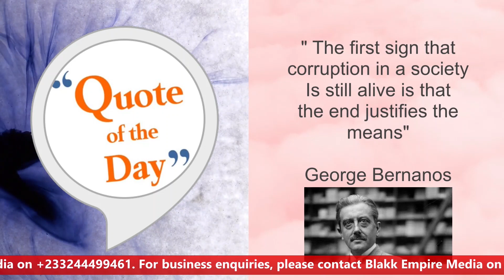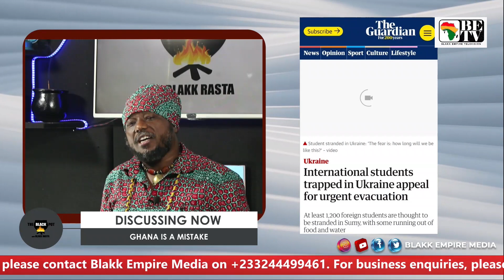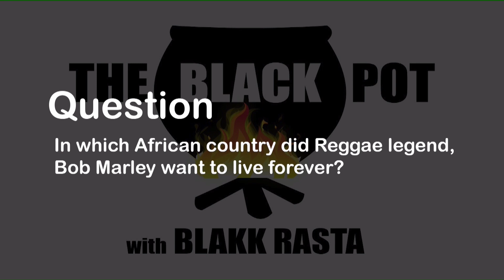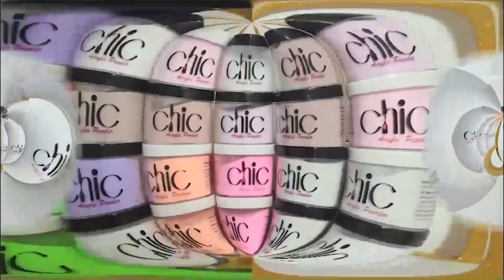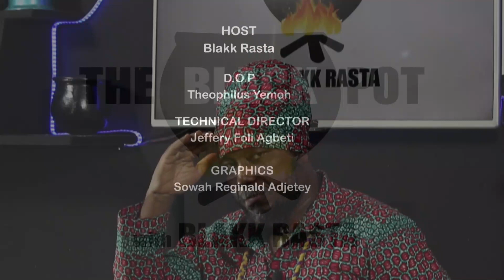BLACK POT WITH BLAKK RASTA DISCUSSES MINERALS COMMISSION DISINFORMATION,KWESI NYANTAKYI'S WAHALA,IMO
1. RIGHT TO DISINFORMATION

2. KWESI NYANTAKYI'S GHOST SLITHERS ON

3. GHANA IS A MISTAKE

4. AKUFO-ADDO BLOWS GHC33BILLION COVID CASH?

5. NIGERIAN OIL BLAST KILLS PEOPLE